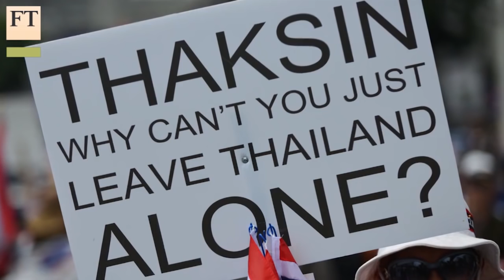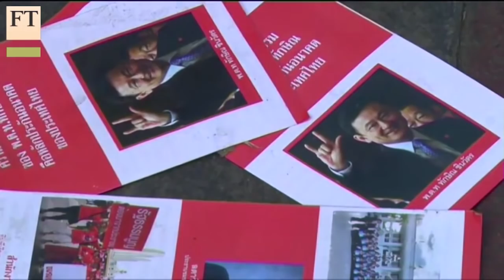Thaksin Shinawatra attacks Thai junta | FT World Notebook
A rare interview with former prime minister who is in self-exile
The FT’s Michael Peel interviews former prime minister Thaksin Shinawatra, who warns over Thailand's slide into autocracy.

Filmed by Michael Peel. Produced by Michael Peel and Paolo Pascual. Edited by Paolo Pascual. Additional footage from Reuters and Getty Images.